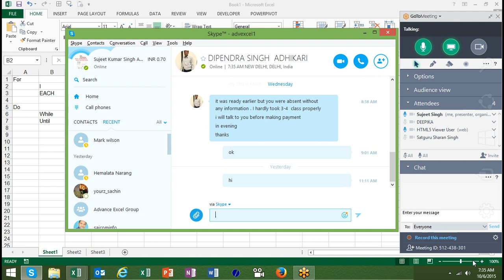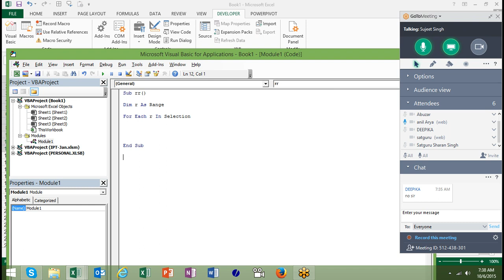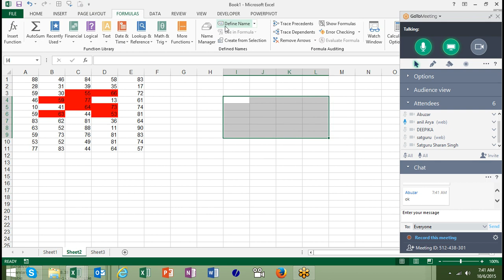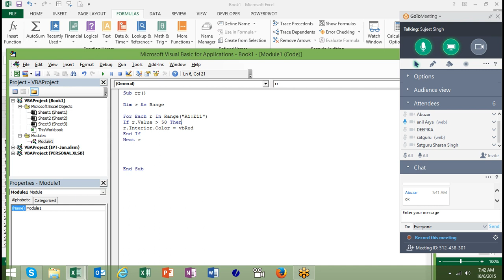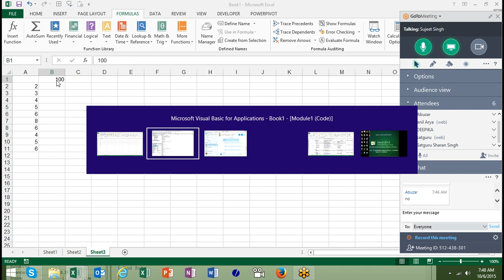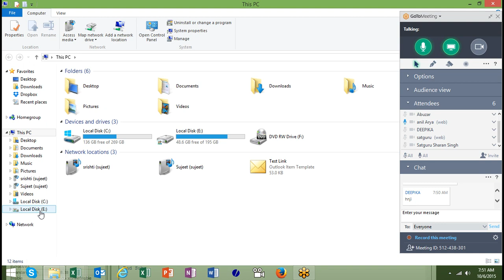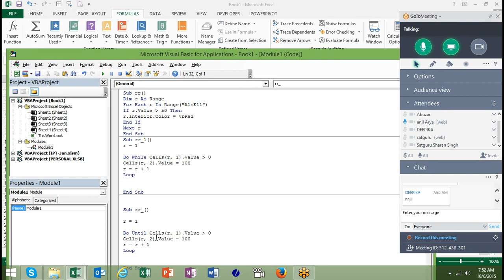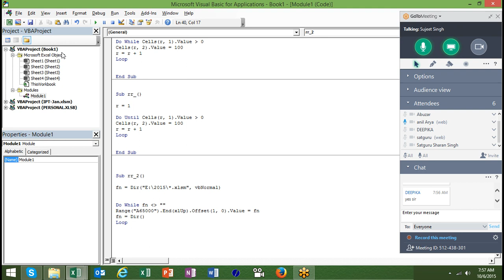(647) for each loop in vba (Advanced Excel tutorials in Hindi)